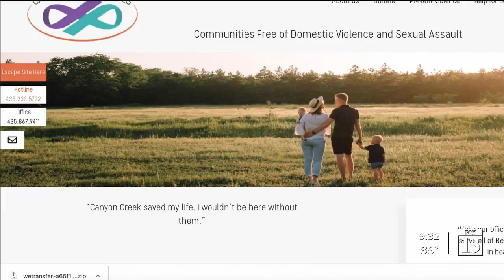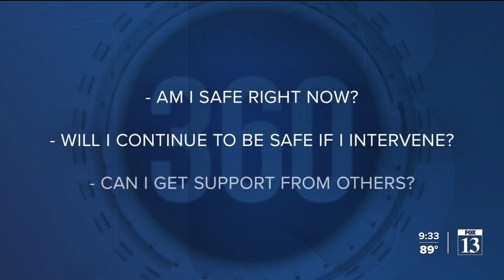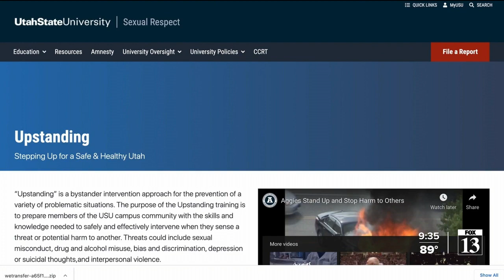FOX 13 News 360: The Bystander Effect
Many who have seen the video of a kidnapping in Utah last month were left stunned that the bystanders didn’t appear to come to her aid, but here's what experts say is best to do.